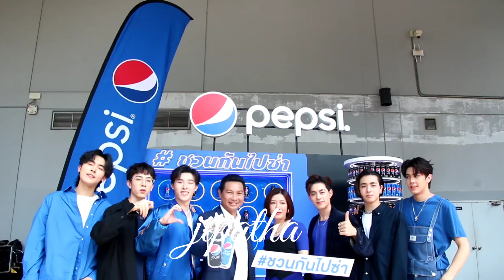เบื้องหลังถ่ายโฆษณาเป๊ปซี่